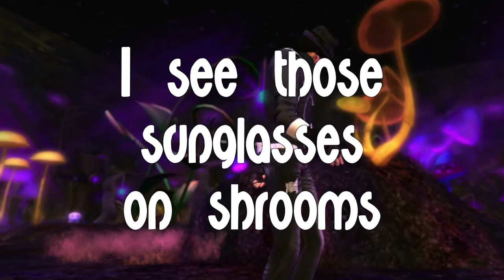Subsonic - Sunglasses On Shrooms (Corey Hart Resomething) [Psytouched Trance 2013]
Subsonic - Sunglasses On Shrooms (Corey Hart Resomething)

I had this melody in my head ... and it got more ... and more ... xD
This psychedelic touched trance tune is the result - if anybody wanna lend me his/her voice, I'd be very thankful hahahaha

It's all 100% done by me, so you can download it for free on my soundcloud:

Lyrics:
I see those sunglasses on shrooms
so i can so i can
fly on vibes
like witches on their brooms

Accelerate and good bye i say, oh no